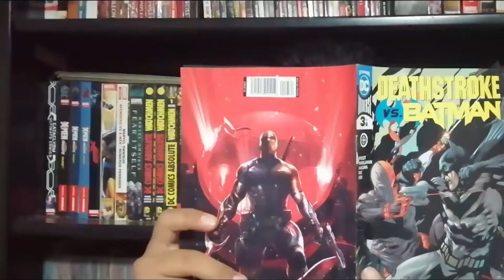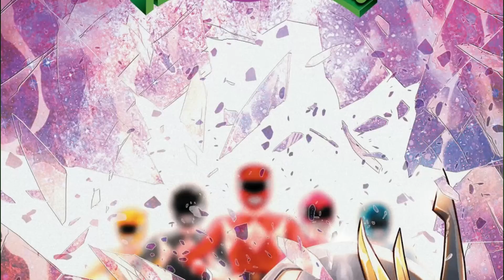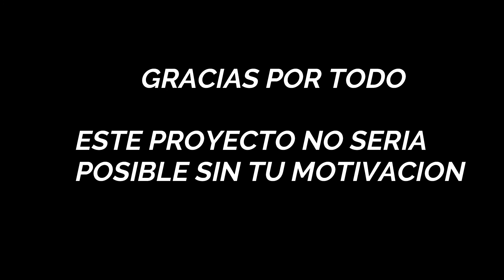SHATTERED GRID: THE POWER RANGERS CRISIS (RESEÑA Y OPINION)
Hola amigos!

Bienvenidos a mi pequeño especio de Internet.
Hoy les traigo un video sobre uno de mis comics favoritos, además esa dedicado a una persona muy especial que por desgracia se adelanto en el camino pero que fue parte fundamental de este pequeño proyecto.

Les agradecería su suscripción, like y comentarios!